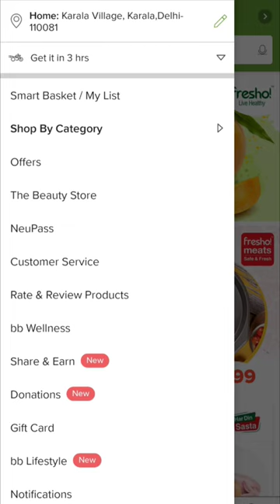✅ ₹200 free products | BigBasket free shopping offer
BigBasket free shopping offer
bigbasket free shopping
bigbasket big indian grocery sale
bigbasket share and earn offer
bigbasket clicks offer
bigbasket free products